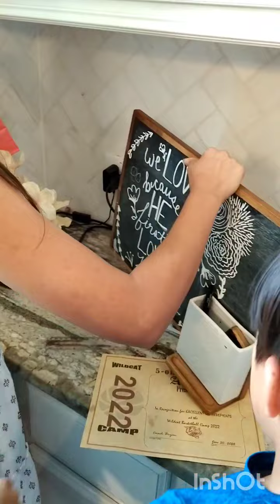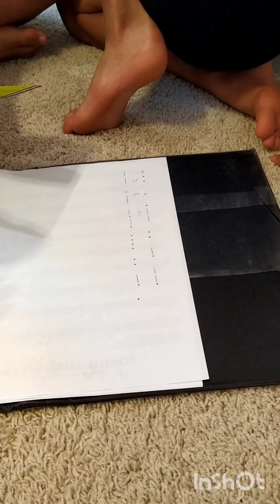Zara's 13th birthday